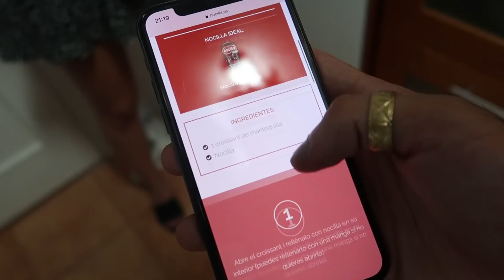ESTE ES EL HIJO SECRETO DE MI HUSKY SIBERIANO [Salva]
Hoy os traigo un video en el que os enseño al hijo secreto de mi husky siberiano nieve